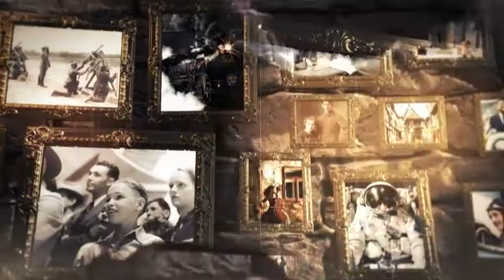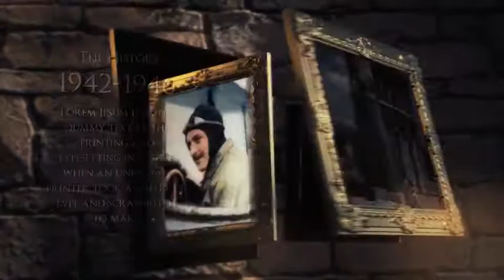The History Slideshow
Loopable Project Included
38 Video-Image Placeholders
17 Text Placeholders
No plugins needed
Font Link used is in help file